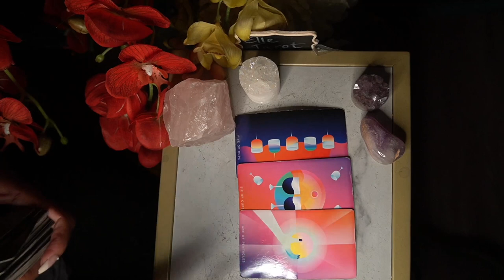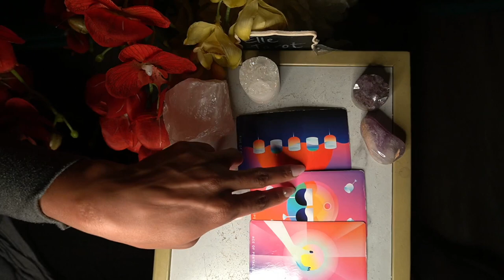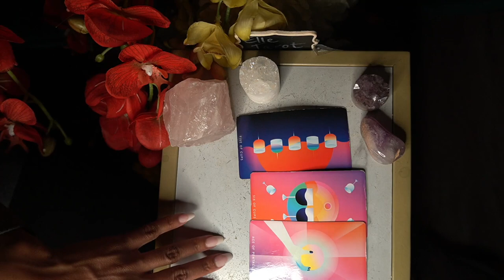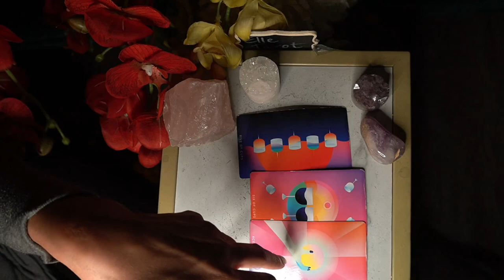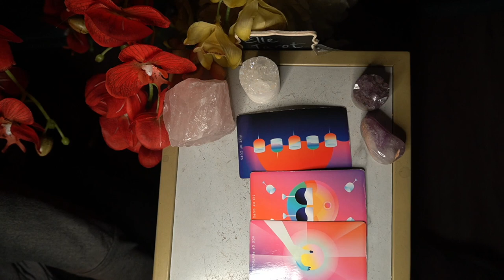ARIES WEEK OF OCT 26 '21 OMG! ARIES GET IN HERE